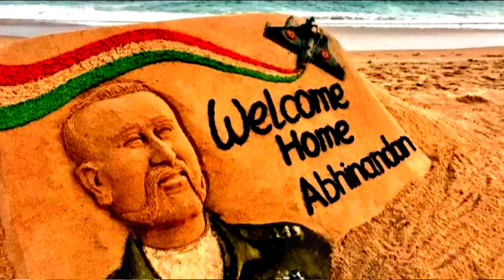AB PLUS BY AMIT BUDANIA SIR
AB PLUS BY BUDANIA IAS GROUP